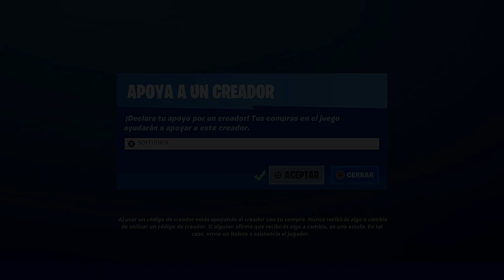MEME DE STONKS *COMERCIANTE DE DIAMANTES* NUEVA SKIN SECRETA ¡GANANCIAS! NUEVA TIENDA 1.4.2021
Usa el Código "SOYTUDIOS" en la Tienda de Fortnite, te lo agradezco muchísimo❤.